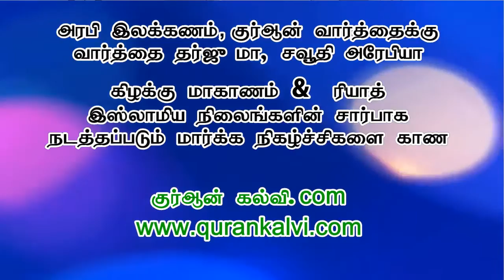நோன்பின் சட்ட திட்டங்கள் - மௌலவி அஸ்ஹர் ஸீலானி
அல்கோபர் இஃப்தார் நிகழ்ச்சி 3 – தலைப்பு : நோன்பின் சட்ட திட்டங்கள். நாள்: ரமலான் 3, 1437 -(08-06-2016), இடம்: ரமலான் இப்தார் கூடாரம், லூலு (LULU) ஹைபர் மார்க்கெட் எதிர்புறம், அல்கோபர், சவூதி அரேபியா. வழங்குபவர் : மௌலவி அஸ்ஹர் ஸீலானி